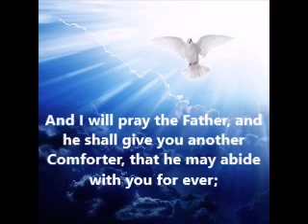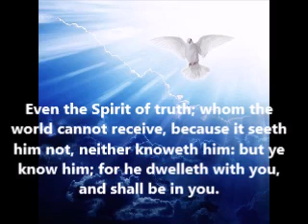The person of the Holy Spirit- Dr Chris Laima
Understanding the reality of the person of the Holy Spirit not in theory but practical is the secret of the spiritual life. Until we get this we will remain in a spiritual wilderness.